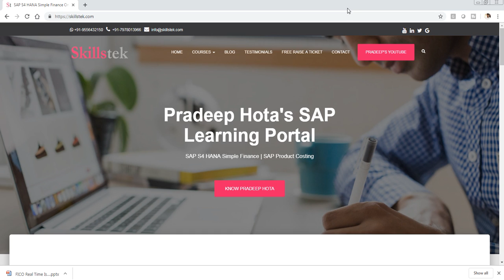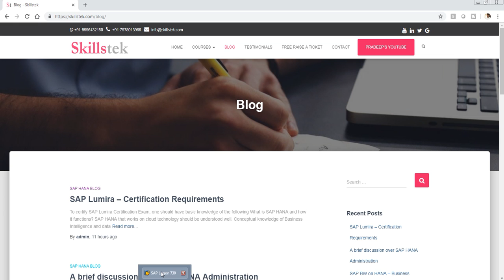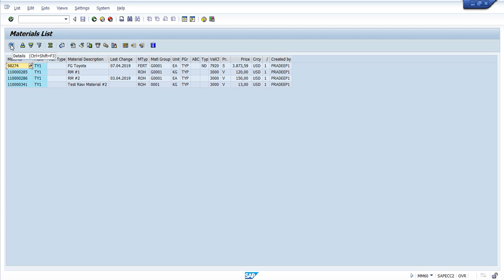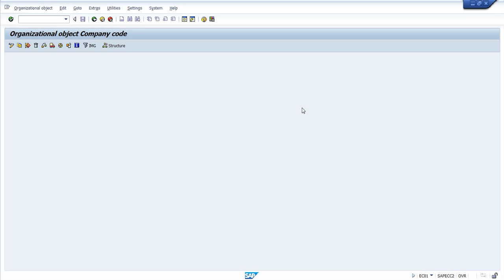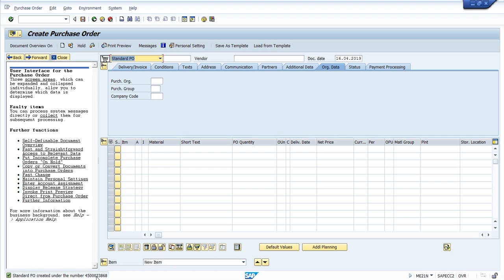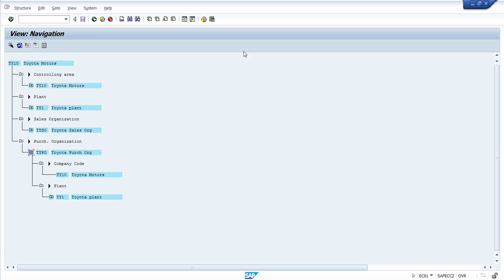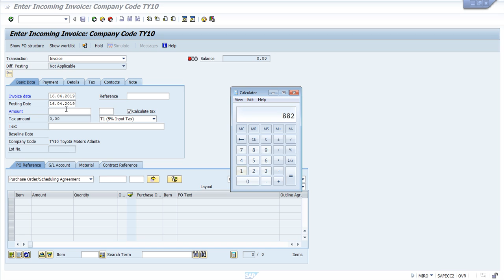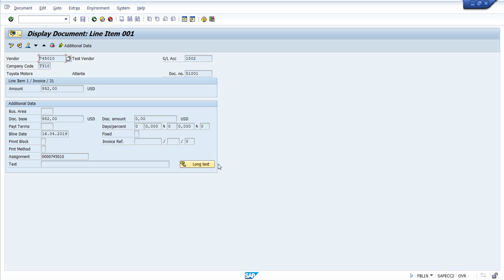SAP FICO Interview Questions and Answers - Video 1 | Accounts Payable | MIRO, MIGO | GR/IR | PO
Learn SAP FICO Interview Questions and Answers with practical explaination.
for related details and material of this video.

for more articles on SAP FICO, S4HANA Finance and Controlling.

I provide regular online training on SAP Simple Finance 1809 and SAP Product Costing.
So if you would like to join the next batch on SAP Simple Finance Online Training or SAP Product Costing ( Live sessions or Self-Paced Videos)...